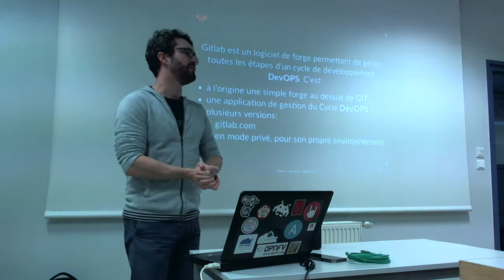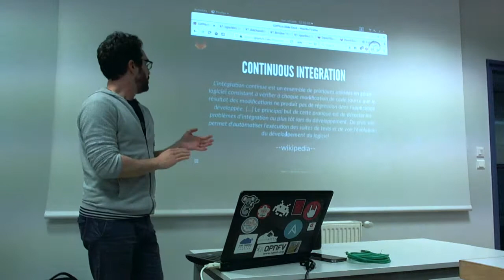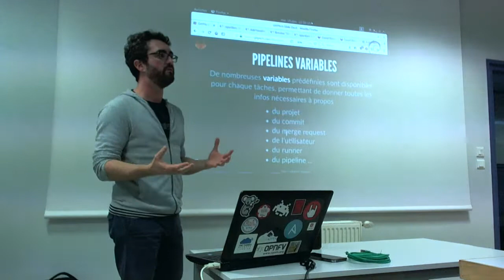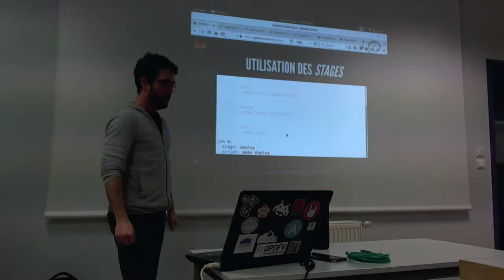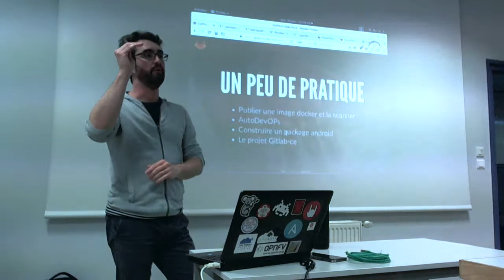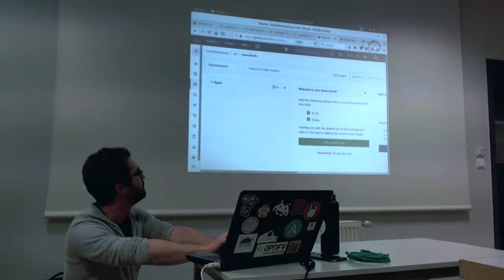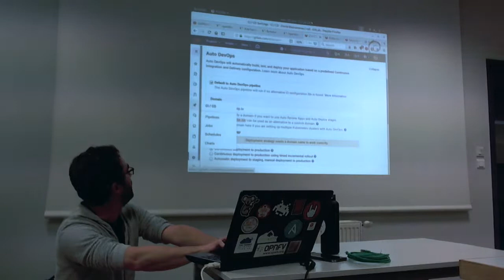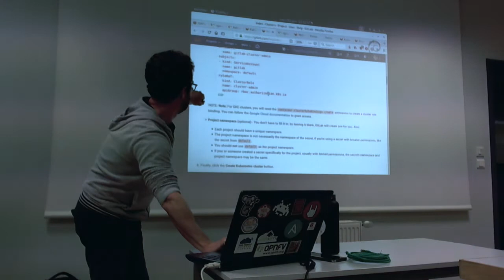Forgez vos projets avec GitLab CI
L'intégration et le déploiement continus ne sont que des choses étranges des Ops ? Vos Devs rament toujours autant pour builder, tester et automatiser des process sur leurs projets ? Cela fait au moins deux bonnes occasions de venir !

Animé par David Blaisonneau (du FabLab de Lannion et d'Orange), venez découvrir cet outil bien pratique, qui a le vent en poupe, fait gagner en productivité et commence à faire trembler des poids lourds comme GitHub et Jenkins !